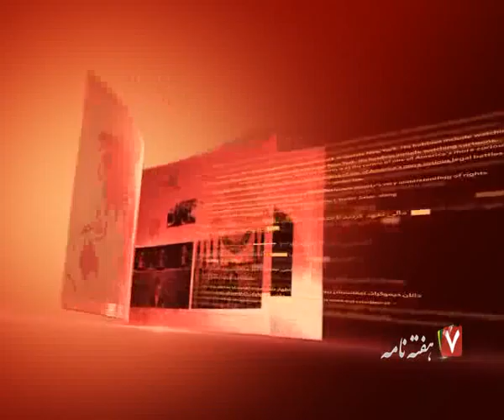HAFTANAMA 13 FEB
هفته نامه